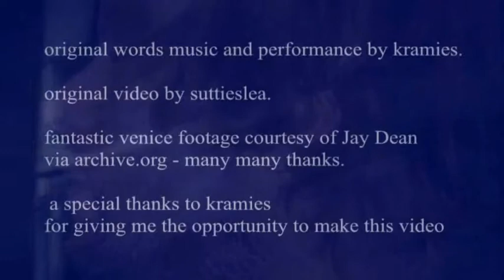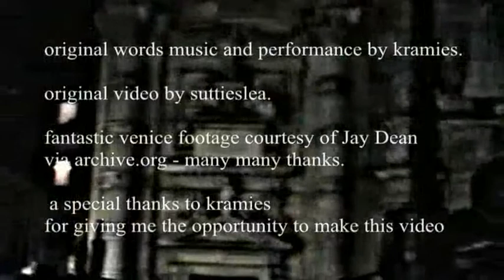streets of venice*kramies*a video by suttieslea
original words music and performance by kramies
original video by suttieslea
this is such a wonderful song and I am so glad to have found kramies.
If you have ever been to venice and been taken in by it's magical charm.
I hope this brings it all back.
If you have not had the good fortune to have visited this place please please please never turn down an opportunity to go.It will change your life.